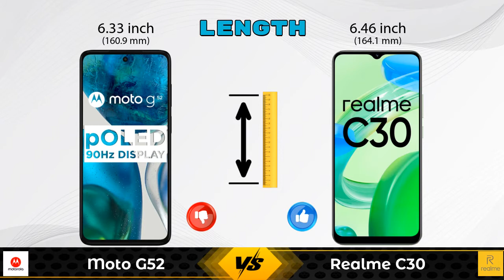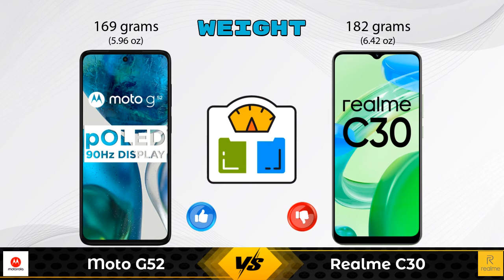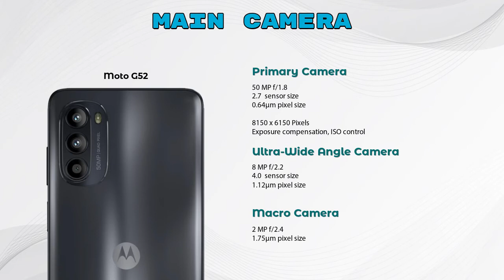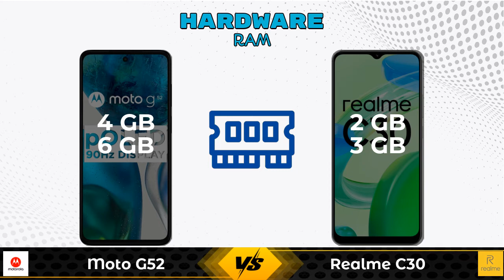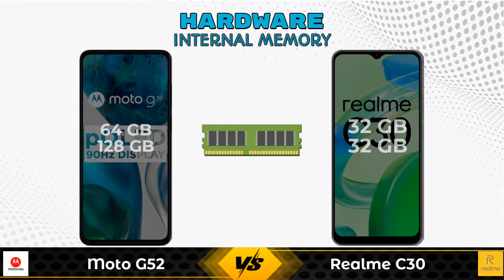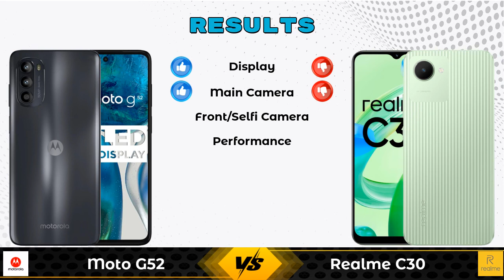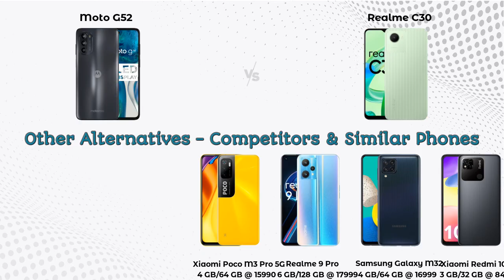Moto G52 Vs Realme C30 | Realme C30 Vs Moto G52 - Full Comparison [Full Specifications]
In this Video we are Comparing Moto G52 Vs Realme C30 with [Full Specifications].

Variant Details:
4 GB / 64 GB - 14499
6 GB / 128 GB - 16499 (Flipkart)

Variant Details:
2 GB / 32 GB - 7499
3 GB / 32 GB - 8299 (Flipkart)

Moto G52 Vs Realme C30 3GB RAM full specifications
Realme C30 3GB RAM Vs Moto G52 full specifications
Moto G52 Vs Realme C30 3GB RAM comparison
Realme C30 3GB RAM Vs Moto G52 comparison
Realme C30 Vs Moto G52 comparison
Realme C30 Vs Moto G52